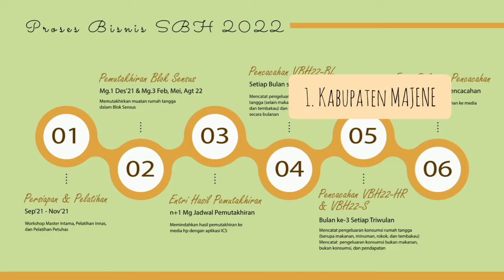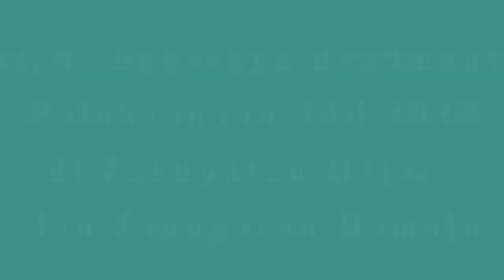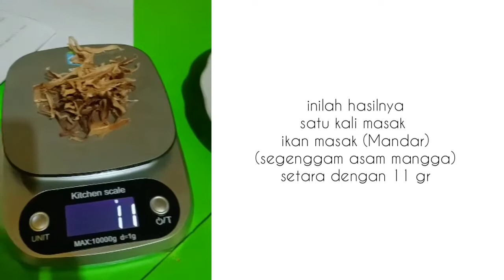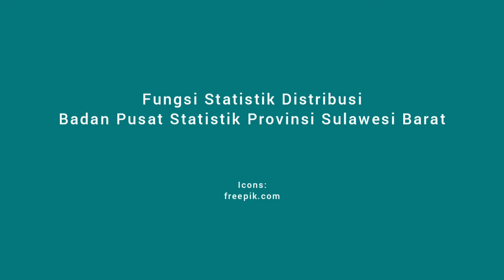Mengenal Survei Biaya Hidup Tahun 2022 di Sulawesi Barat